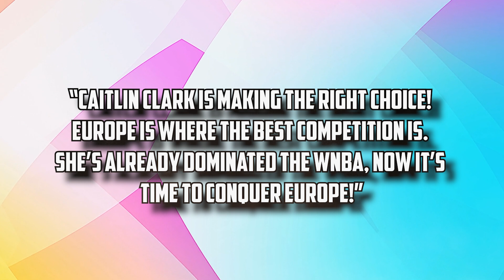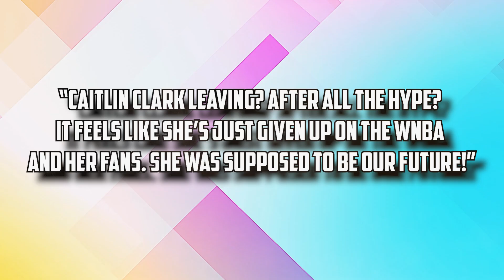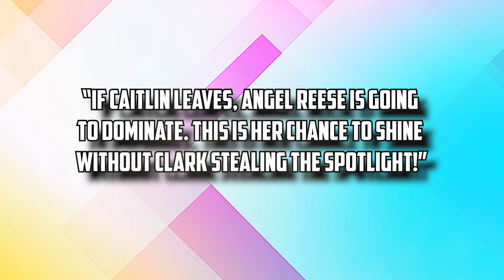Caitlin Clark’s SHOCKING Decision Has WNBA Fans Asking… What’s Next?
WNBA Fans REACT to Caitlin Clark’s Shocking Decision

Imagine this: Caitlin Clark, one of the biggest names in women's basketball, makes a decision so shocking that it sends the entire WNBA fanbase into an uproar. Fans are split—some celebrating, others outraged. What did Clark do that has everyone talking? Let’s dive into the chaos and see why her latest move has left the WNBA world in shock."

Caitlin Clark, a name synonymous with greatness in women’s basketball, has always had a reputation for making bold moves—whether it’s draining clutch three-pointers or leading her team with fierce competitiveness. Her stardom reached new heights during her college career, where she lit up scoreboards and captivated the nation. But now, as one of the WNBA’s rising stars, she’s found herself at the center of controversy, and fans are reacting in ways nobody could’ve predicted.

Recently, Caitlin Clark made a decision that has divided her fanbase. Some are calling it the smartest move of her career, while others are labeling it a betrayal of her team and the league. What exactly did she do? Well, Clark, who was poised to continue her rapid ascent in the WNBA, is reportedly considering leaving the league to pursue opportunities overseas in the European Basketball League.

Section 107 of the U.S. Copyright Act states: “Notwithstanding the provisions of sections 106 and 106A, the fair use of a copyrighted work, including such use by reproduction in copies or phonorecords or by any other means specified by that section, for purposes such as criticism, comment, news reporting, teaching (including multiple copies for classroom use), scholarship, or research, is not an infringement of copyright.” This video and our YouTube channel, in general, may contain certain copyrighted works that were not specifically authorized to be used by the copyright holder(s), but which we believe in good faith are protected by federal law and the fair use doctrine for one or more of the reasons